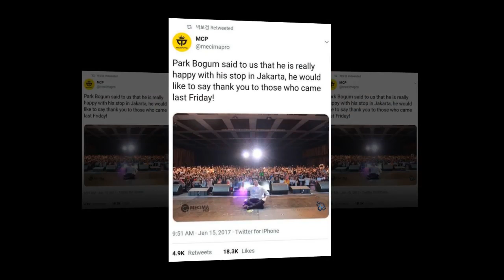park bo gum Today is also addicted to a day in park sword beauty